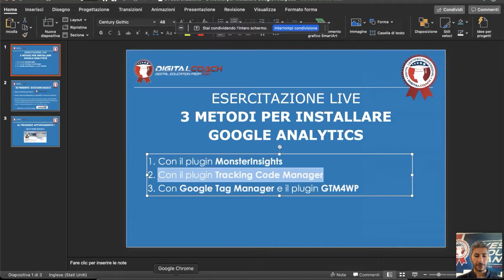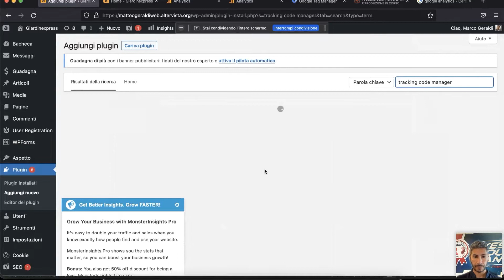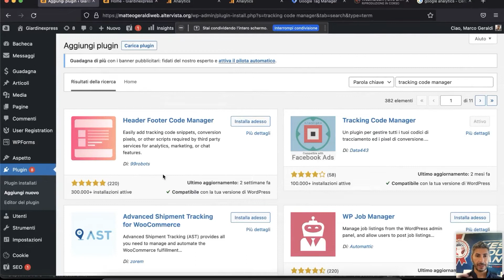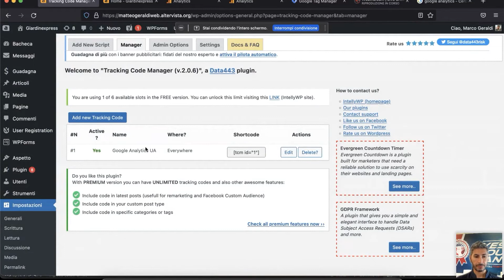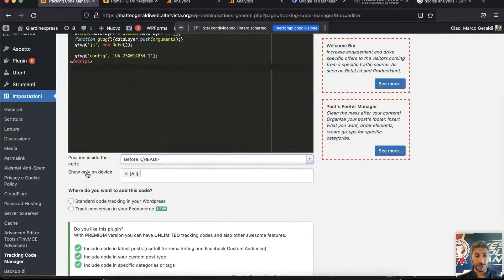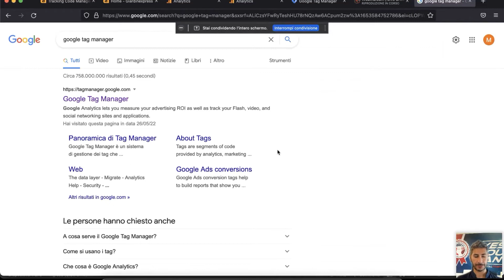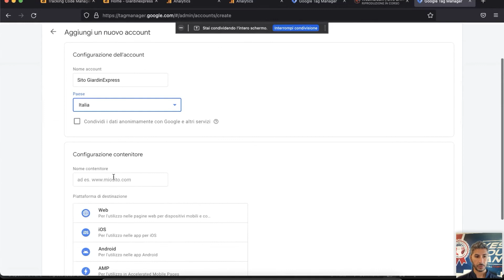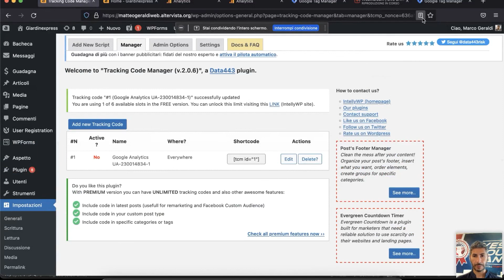Come impostare il Plugin Seo Tracking Code Manager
In questo video potrai capire come si svolgono le nostre ESERCITAZIONI LIVE e se vorrai approfondire l’argomento clicca subito sul

SEI CURIOS* DI SAPERE COSA SONO LE “ESERCITAZIONI LIVE”?

Non sono i soliti webinar teorici, strategici, divulgativi o di orientamento…

Si tratta di esercitazioni interattive in diretta online, 100% PRATICA OPERATIVA, ZERO SLIDES, ZERO TEORIA!

Si basano sul noto metodo didattico Digital Coach, un metodo che mette al centro dell’apprendimento le metodologie di formazione “esperienziali”, ovvero una didattica che parte dall’esperienza per generare dell’apprendimento.

Puro “Learning by Doing”

Imparo se faccio, non se mi limito ad ascoltare.

SESSIONI 100% PRATICA DELLA DURATA DI 1 ORA:

Vedile come dei Tutorial interattivi in cui il coach mostra lo step 1 e tu fai lo stesso, poi fa lo step 2 e tu lo segui …
Passo dopo passo avrai fatto l’esercizio e conseguito uno specifico risultato operativo.

Come per esempio creare una campagna pubblicitaria su Facebook, una landing page su WordPress, configurare il tuo Google Analytics.

Ma non basta, prevediamo anche delle sessioni di Q&A (DOMANDE E RISPOSTE) dal vivo con i docenti/esperti.

Momenti in cui poter chiedere chiarimenti sulle esercitazioni stesse ma anche suggerimenti e pareri tecnici sulle discipline di cui sono esperti, consigli per la tua Carriera o altro.